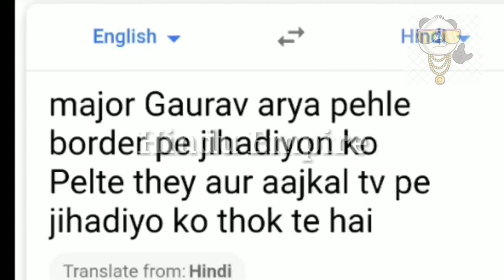Funny Clips With Serious🔥 Message कठमुल्लों😂 Yes I Am Hindu,🔥Funny Nationalist Memes🚩 Hindu Empire🕉️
.humble hindi video, humble hindi new video, humble , arvindkejriwal , funnykejariwal , faatu , pagal kejariwal, fake kejariwal , expose kejariwal
hindi latest video, humble hindu, hurmble hindu
Ravish kumar trolled,  ravish kumar trolling congress, ravish kumar trolling
kumar prime time,
sardesai insulted moments, rajdeep sardesai insulted sushant, arnab, arnab goswami, arman rockstar, funny memes, rajdeepfunny , rajdeepkipitai, rajdeep hug life,

                   THANKS FOR WATCHIING